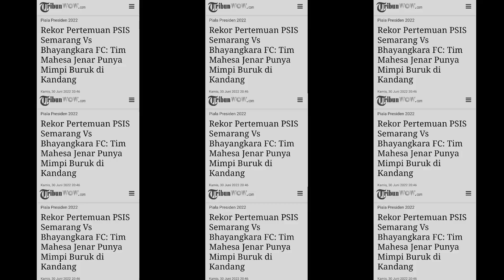PSIS BERTEMU FINKY PASAMBA ‼️MAIN KANDANG HARUS GACOR 🔥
BERITA PSIS HARI INI

Selamat Datang di Channel Mahesa Jenar Berita Terbaru PSIS Semarang

TIME STAMP
00:00 - 00:11 Intro
Channel yang akan menyajikan informasi terbaru seputar PSIS Semarang. Semoga berita yang kami laporkan bisa memberikan manfaat dan menghibur Anda.

Jangan lupa nyalakan loncengnya agar tidak ketinggalan berita PSIS Semarang Terbaru. Silahkan berkomentar dengan BIJAK

Endorsement / etc :
"Jayalah Sepak Bola Indonesia"
Yoh Iso Yoh !!!
Sumber : PSIS Official , indosiar, videodotcom, jatengtribun,

untuk "penggunaan yang adil" untuk tujuan seperti kritik, komentar, pelaporan berita, pengajaran,
beasiswa, pendidikan dan penelitian. Penggunaan wajar adalah penggunaan yang diizinkan

use" for purposes such as criticism, comment, newsreporting, teaching, scholarship, education